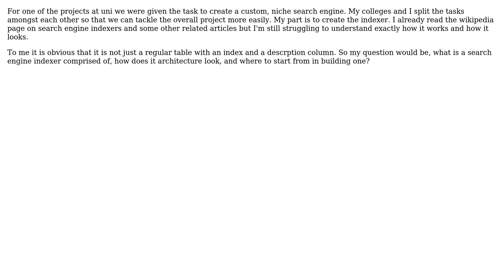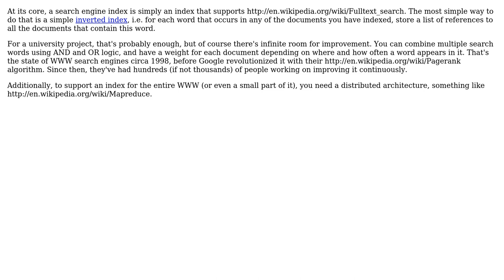Software Engineering: What exactly is a Search Engine Indexer. Where to start building one?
With thanks & praise to God, and with thanks to the many people who have made this project possible! | Content (except music & images) licensed under CC BY-SA | Music | Images & others | With thanks to user Michael Borgwardt user gnat user Dragan and the Stack Exchange Network Trademarks are property of their respective owners. You are responsible for your own actions.